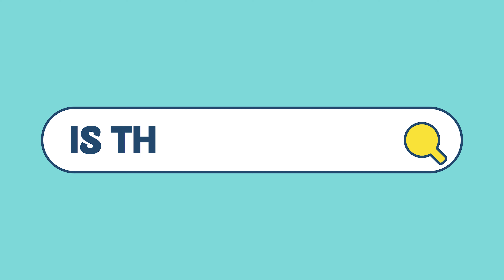The ‘TWILIGHT SAGA’: Is It For Kids?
Is THIS For Kids? (ITFK?) Podcast
Episode 41 Part 2 | The ‘TWILIGHT SAGA’: Is It For Kids?

Hey Parents — it’s about time we talk about the ‘Twilight’ series!

In this episode, we answer the hard questions, like; “Who let Jon read ‘Twilight’ in college?”, “Is there more to the state of Washington than Seattle?”, and, most importantly, “Is THIS For Kids?”

‘Twilight’ is a book and film series that took the world by storm in the mid-2000’s. Many of us have fond memories of this series and spent years debating whether or not we are ‘Team Edward’ or ‘Team Jacob’ (spoiler alert — there’s only one correct answer…)

All that being said, before you add this to your child’s summer reading or watch list, you’ll need to hear this conversation between Jon and Katie!

We are parents… and we have to navigate through the complex world of movies, shows, apps, YouTube, and much more, in order to try and determine what is good for our kids. This is why this podcast exists! Jonathan Blevins (Bearded Blevins) and Katie Ruvi (MrsRuvi) want to help parents and grandparents understand media intended for kids, as well as help determine what media is appropriate for their kids and what is not. Is This For Kids? is an entertaining and hysterical weekly journey through the world of parenting, media, and morality. Every episode covers new entertainment targeting your kids, so don’t miss a single one!